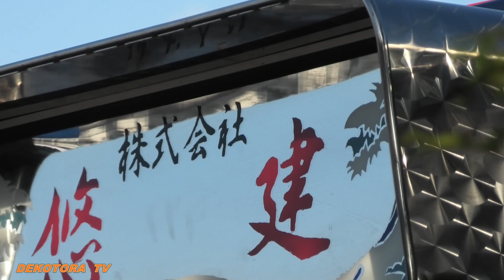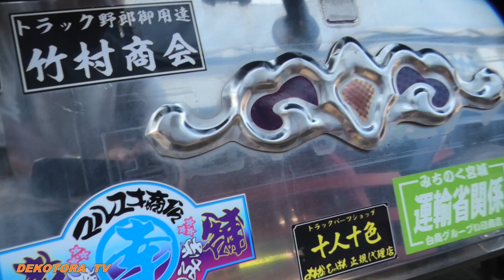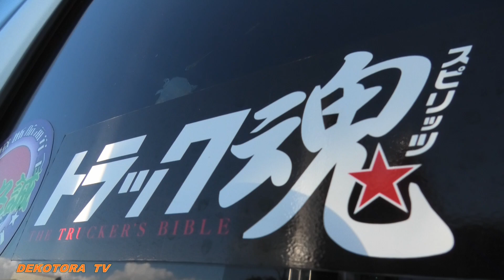株式会社悠建 働く車 熊本県菊池市【デコトラＴＶ】肥後アートクラブチャリティイベント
デコトラTＶでは、コチラのYouTube動画を【肥後アートクラブチャリティ撮影会】の再生リストにまとめています。

さて、今回は2023年7月16日（日）に肥後アートクラブ様主催の第1回チャリティ撮影会開催されましたので早朝からお邪魔させて頂きました。
デコトラ入港シーンからナイトシーンそして出港シーンまで終日撮影しましたので宜しければ見て下さいm(_ _)m

デコトラＴＶは、これまで地元のドライブインや居酒屋さんの各店舗と、全国で開催されるチャリティイベントで多くのトラックをYouTube撮影させて頂いています。
そこで今回は、2023年10月9日【トラックの日】に山口県ユーチューバーのデコトラＴＶとモタスポオフィシャルは山口県山陽小野田市の養護施設を応援します。
これからもデコトラＴＶは好きなトラックを撮影させて頂けるように頑張って行きますので引き続き応援宜しくお願いします。

デコトラTVのTiｋTokはこちらです。